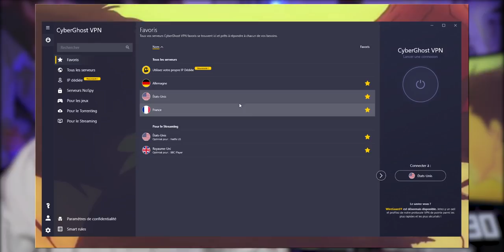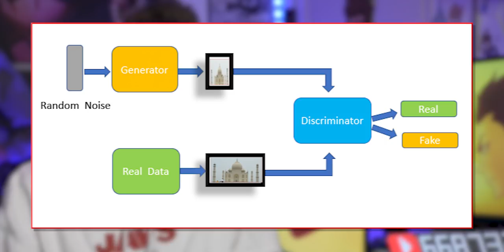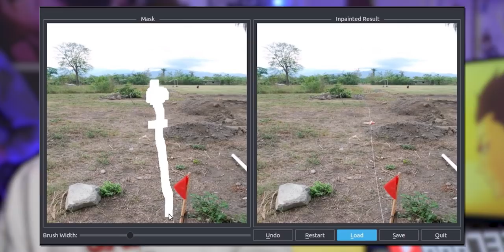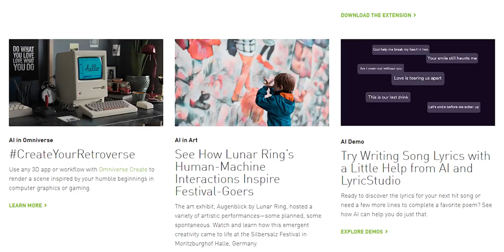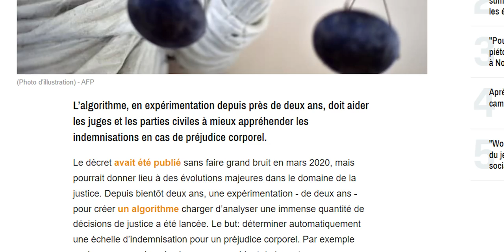Cette image TERRIFIANTE est créé par un ORDINATEUR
Vous bénéficierez de 4 mois gratuits ! L'offre est valable pour une durée limitée.

Vous avez déjà vu ces images terrifiantes ? Eh bien c'est crée via des ordinateurs à l'aide de Deep Dream, mais surtout à l'aide du Deep Neural Network et du Deep Learning !